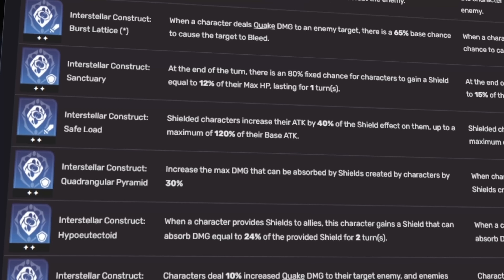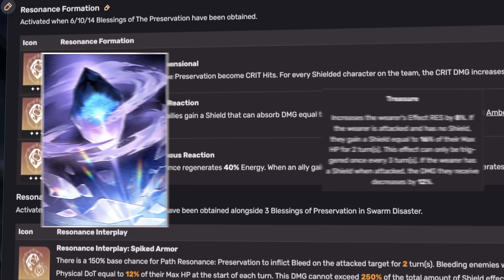Fu Xuan Does Literally Everything - How She Changes The Meta | Honkai: Star Rail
The power creep continues! This time for tanks. Fu Xuan is here and she gives a whole new meaning to the word: tank. She might be Honkai: Star Rail's biggest power creep unit yet.